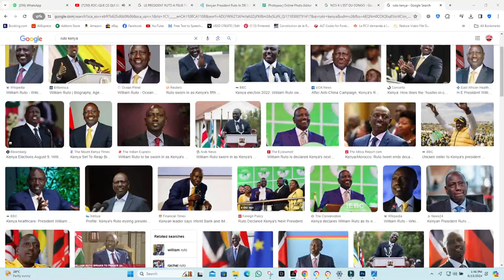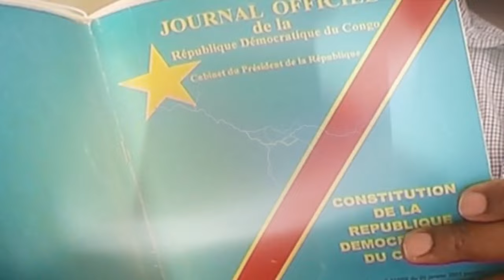LE PRESIDENT KENYAN AYE MABE- SUIVEZ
Urgent :
Voici les propos du président Kenyan today:
" Franchement la RDC est dirigée par des irresponsables politiques qui ne comprennent rien en politique. Le fameux président de la RDC a accusé le Rwanda de soutenir les M23 à l'Est ; c'est Félix tshisekedi qui m'a demandé une force de l'EAC. Sur place,le commandant des forces kényanes de l'EAC a constaté qu'il s'agissait d'un mensonge inventé par Félix tshisekedi pour sauver les minerais de Christian tshisekedi son frère;donc j'ai perdu 47 hommes pour rien avant de demander un désengagement. Aujourd'hui Félix tshisekedi revient encore pour accuser l'Ouganda et le Kenya,ce n'est plus le Rwanda ? Comment on peut avoir un voisin inconstant en politique comme ça ?